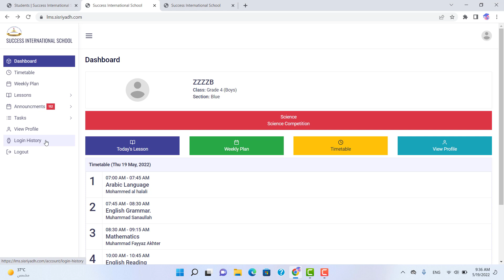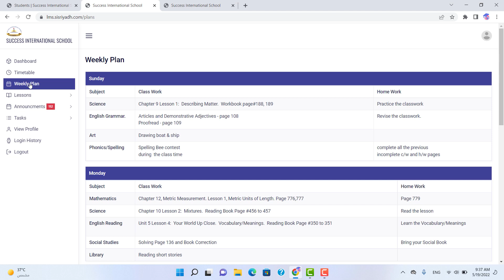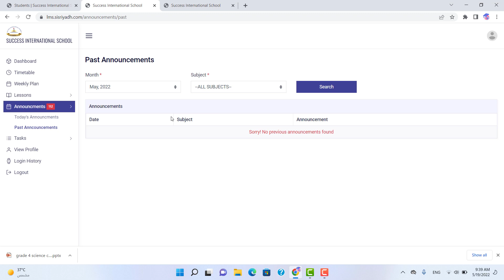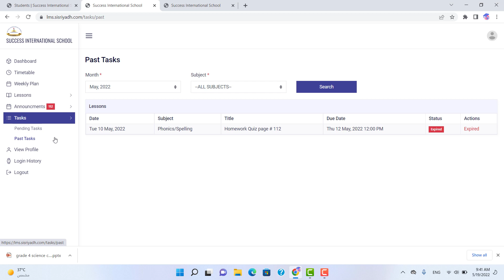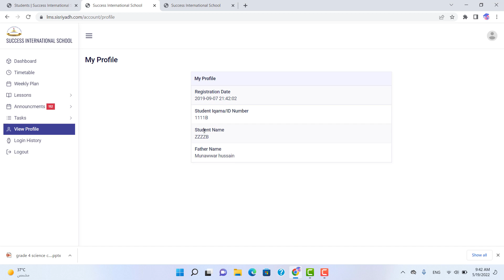Introduction To Learning Management System (LMS) Success International School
Please click the link below to explore the wonders of knowledge.